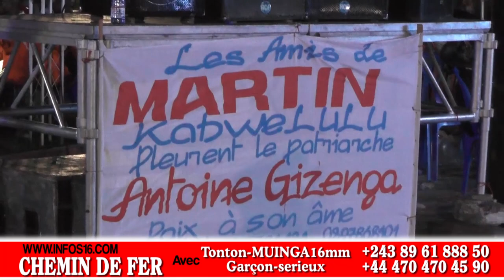RDC: OBSÈQUES Antoine GIZENGA Botala ndenge KIMBUTA Azo panza mbongo na PALU